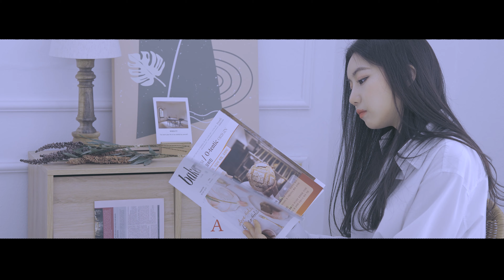SE O(세오)-No One Knows/ JTBC 안녕 드라큘라 OST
스튜디오촬영,인물영상,개인프로필 영상촬영,A7S3+S-log3